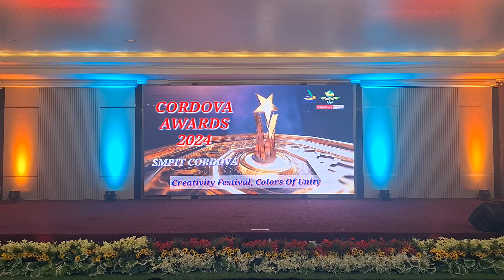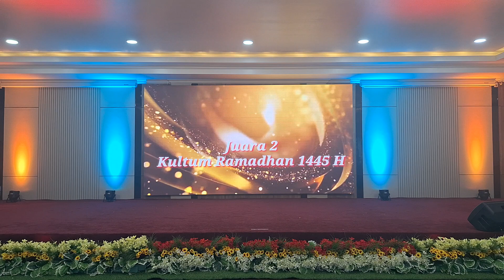Pengumuman Pemenang Kultum Ramadhan 1445H | CORDOVA AWARDS 2024